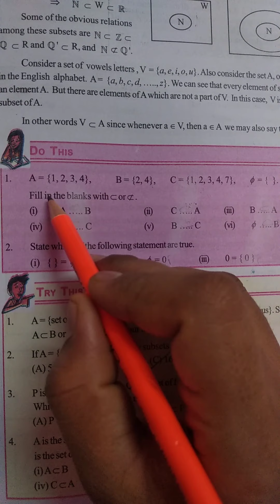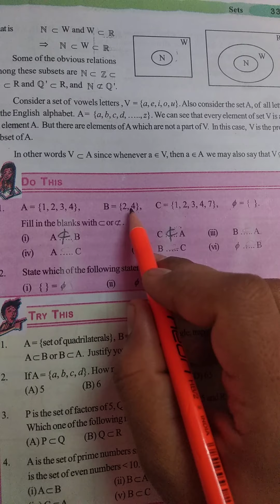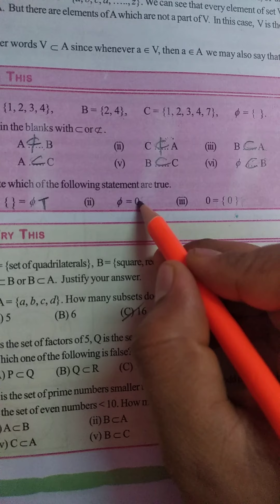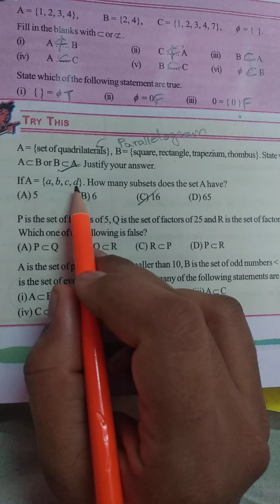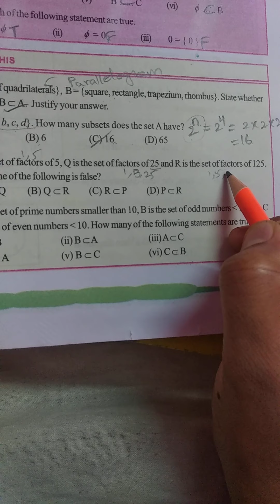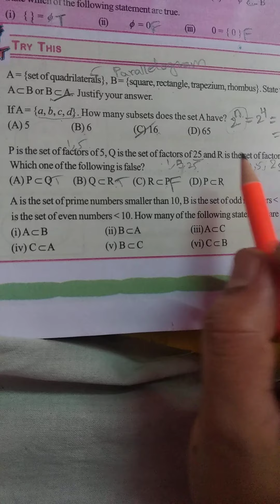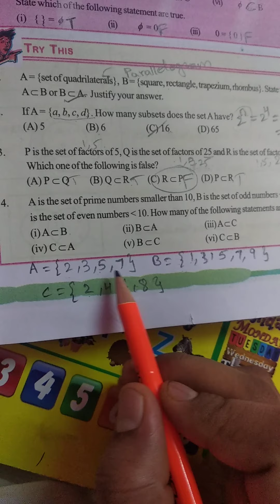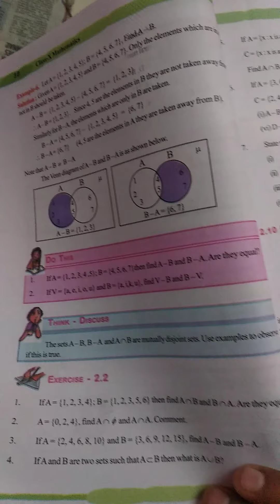Class X-maths 5 sets:-try these & do these problems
Class X-maths 5
sets:-try these & do these problems